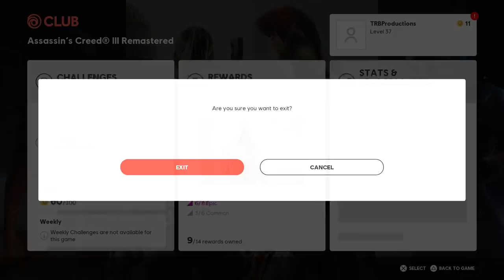BRIDEWELL PRISON in ASSASSIN'S CREED 3 REMASTERED Walkthrough Gameplay Part 15 (AC3)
Assassin's Creed 3 Remastered (AC3 Remastered) Gameplay Walkthrough Part 15 includes a Review and Campaign Main Mission 15 for PS4 Pro, Xbox One X, Nintendo Switch and PC. My Assassin's Creed III Remastered Gameplay Walkthrough will feature the Full Game Story Campaign. This AC3 Remastered Gameplay Walkthrough will include Liberation, a Review, all Missions, Quests, Bosses, New Gameplay, Xbox One X, PS4 Pro, Single Player and more until the Ending of the Single Player Story! Thanks Ubisoft for Assassin's Creed 3 Remastered!